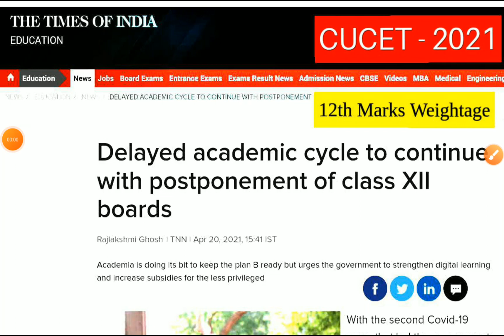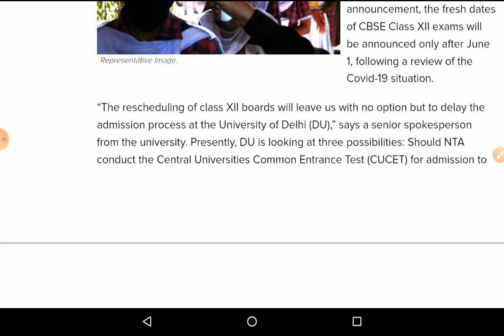CUCET 2021 | 12th Marks Weightage Updates | सभी स्टूेंट्स के लिए अच्छी खबर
Watch Till End     वीडियो को अंत तक देखें
Updates with Facts

100% CUCET Marks का Weightage होने की उम्मीद बढ़ी, अब 12th के मार्क्स को नहीं जोड़ा जाएगा

    हमारे कोर्सेज 👇
• CUCET / BHU BA (Arts & Social)
• BHU BEd (Languages & Humanities)
• BHU LLB-3Y
• BHU MA ( Hindi, Political Science )

• BHU सीनियर छात्रों द्वारा संचालित एकमात्र कोचिंग 🏅